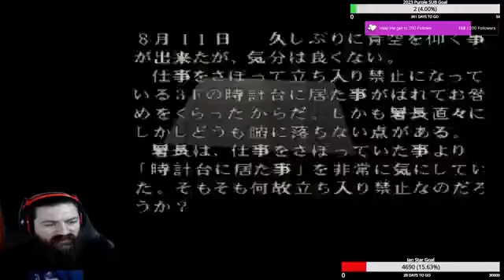Resident Evil 2 N64 Hunk Mod8995